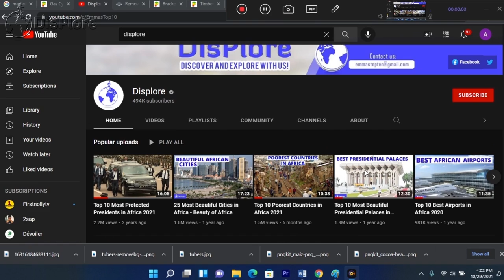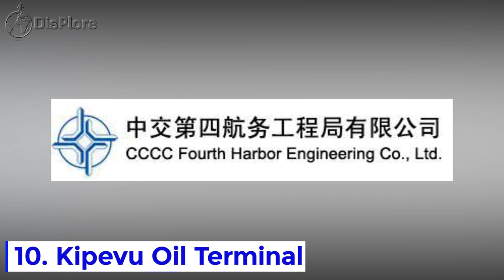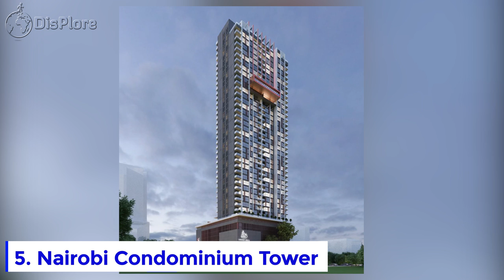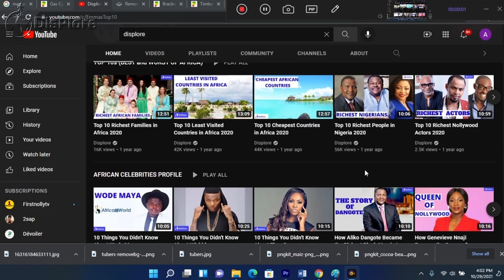15 Ongoing Mega Projects In Kenya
15 Ongoing Mega Projects In Kenya